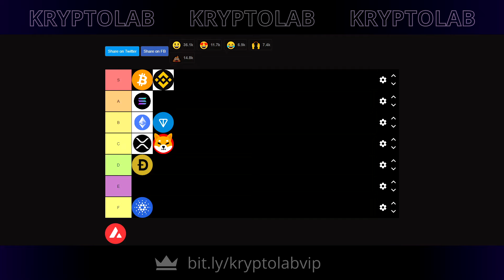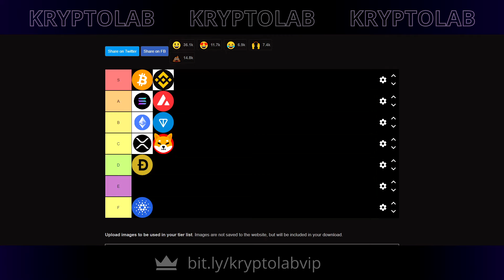Oceniam Kryptowaluty z TOP 1-10 w Skali 1-7! 🚀💹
💎 ➡ Kupuj Krypto na giełdzie Binance (rejestracja i bonus) ⬇
Dzisiaj ocenimy kryptowaluty/altcoiny z miejsc od 1 do 10 w rankingu (za całokształt), by dowiedzieć się, które projekty kryptowalutowe znalazły się w czołówce przypadkiem, a które są tam nie bez powodu. Bierzemy pod uwagę absolutnie wszystko, tak więc końcowa ocena zależy nie tylko od jakości projektu, ale i np. od stabilności pozycji, potencjału do dalszych wzrostów w hossie, jak i do kategorii, do jakiej dana kryptowaluta się zalicza, bo trudno zestawić blockchainy L1 z memami - tutaj należało oceniać altcoiny takimi, jakie są. Na początek serii pod lupę weźmiemy kryptowaluty z TOP10 z pominięciem stablecoinów, czyli Bitcoin (BTC), Ethereum (ETH), Ripple (XRP), Dogecoin (DOGE), Avalanche (AVAX), Toncoin (TON), Shiba Inu (SHIB), Ethereum (ETH), Cardano (ADA), Solana (SOL) i oczywiście Binance Coin (BNB). Rezultat może Was zdziwić, ale nie ze wszystkim trzeba się zgadzać - jest to mój subiektywny ranking kryptowalut/lista kryptowalut z TOP10 ocenianych w skali od 1 do 7 (w tym wypadku od S do F). Film nie jest poradą inwestycyjną, a ja nie jestem doradcą finansowym - kryptowaluty to rynek wysokiego ryzyka, więc DYOR (zrób własny research). TOP 10! Oceniam Kryptowaluty z TOP 1-10 w Skali 1-7! 🚀💹

W jakie kryptowaluty inwestować w 2024?
Jakie kryptowaluty kupić na 2024?
Tanie altcoiny z potencjałem 2024
Tanie krypto z potencjałem na 2024
Kryptowaluty które warto kupić
kryptowaluty do kupienia na 2024
Jakie kryptowaluty kupić?
Kryptowaluty do kupienia
Jakie kryptowaluty warto teraz kupić?
TOP 10 kryptowaluty
Jakie kryptowaluty są teraz warte zakupu?
W jakie kryptowaluty inwestować?
Najlepsze kryptowaluty do inwestycji
Kryptowaluty na długoterminowe inwestycje
Najlepsze kryptowaluty 2024
Najlepsze kryptowaluty na hossę 2024
TOP 10 altcoinów
Inwestowanie w kryptowaluty
ranking kryptowalut 2024
lista kryptowalut 2024